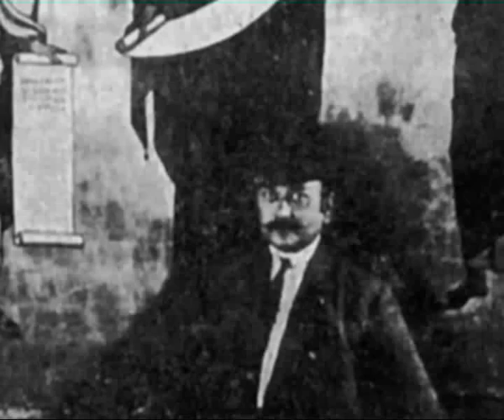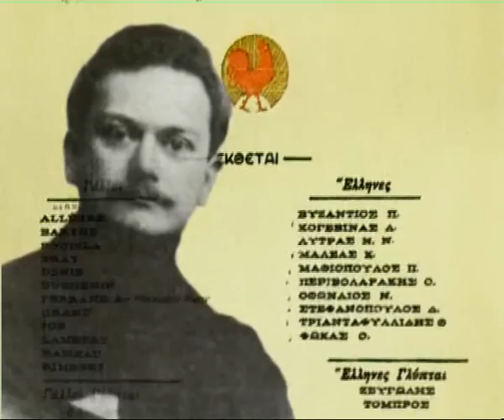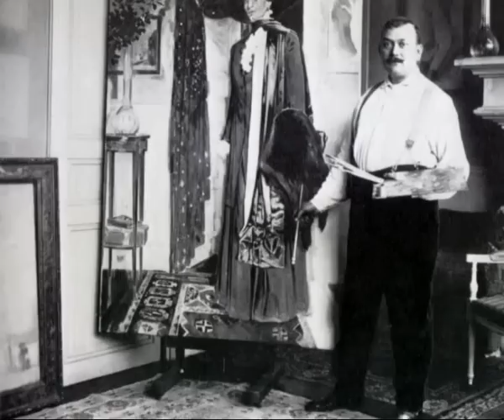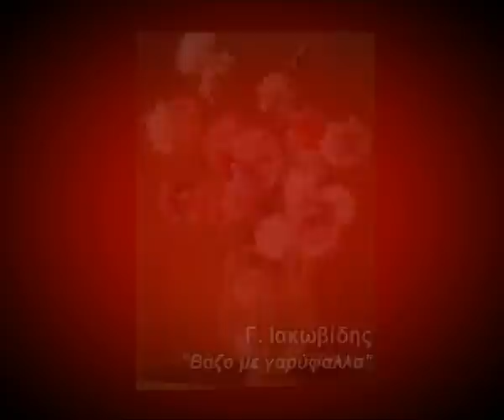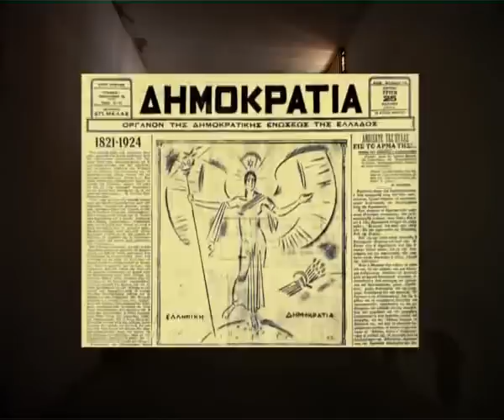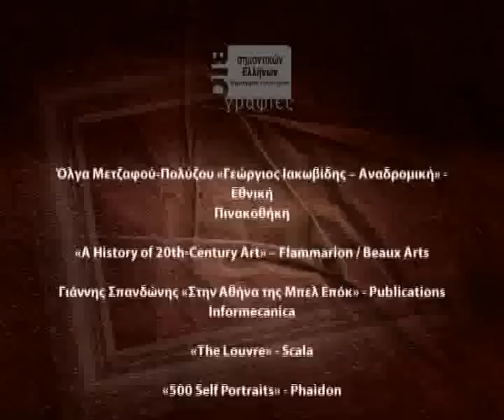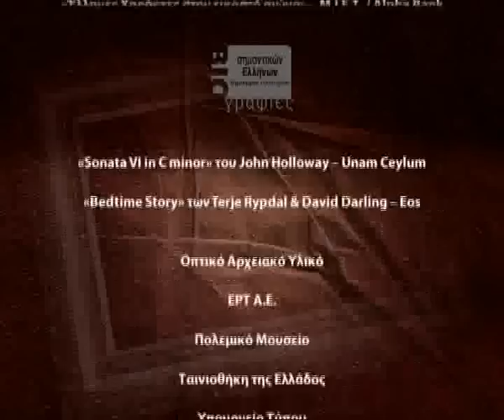Κωνσταντίνος Παρθένης~Υπερκινητικός Δάσκαλος